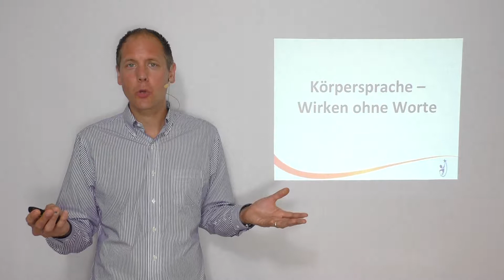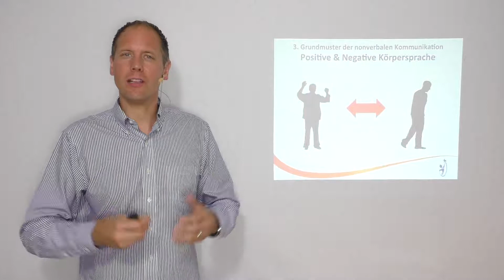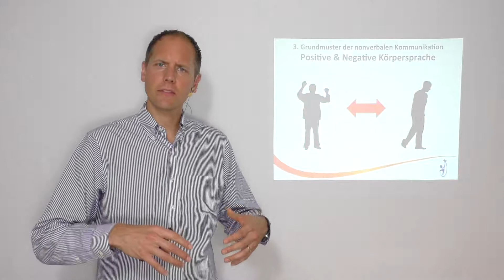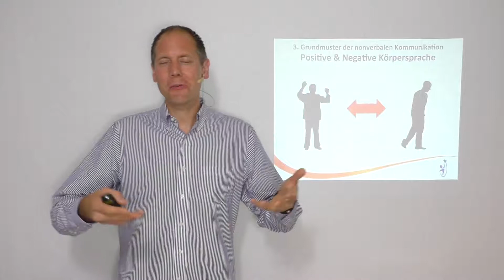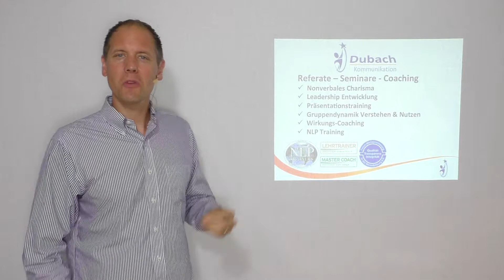3. Muster Positive und negative Körpersprache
3. Begleitvideo des Muches "Körpersprache - Wirken ohne Worte"
Inhalt: das 3. Grundmuster der nonverbale Kommunikation: Positive und negative Körpersprache.